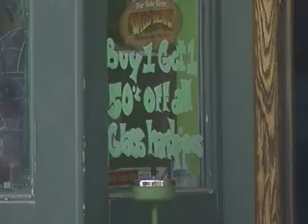Synthetic drug raids in upstate New York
State and federal agents stepped up their crackdown on synthetic drugs Wednesday, July 25, when they raided "head" shops across upstate New York.